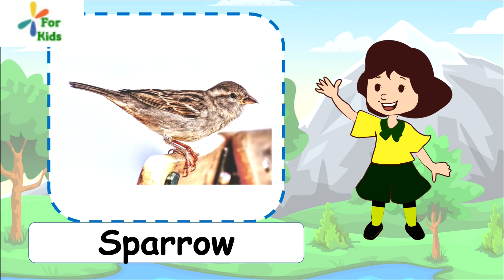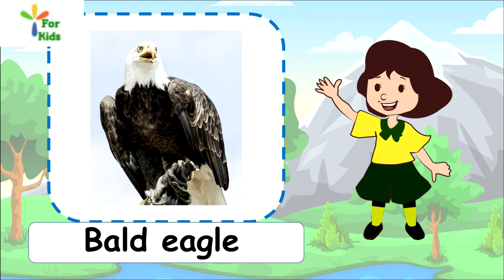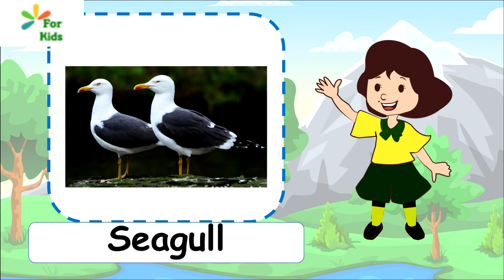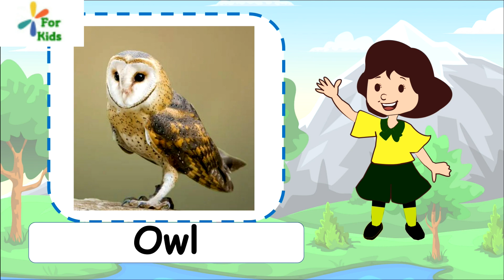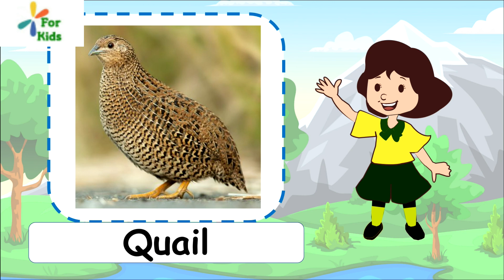Learn All About Birds for Kids - English Version - For Kids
Birds! WE all love them.  They're everywhere! There are more than 10,000 species of birds in the world and they can be found on every continent. From freezing polar regions to scorching deserts, and even in the middle of the ocean, birds have found a way to survive. Not all birds can fly, but they all have feathers, wings, and beaks or bills. Come learn more about birds in this fun, kid-friendly video!